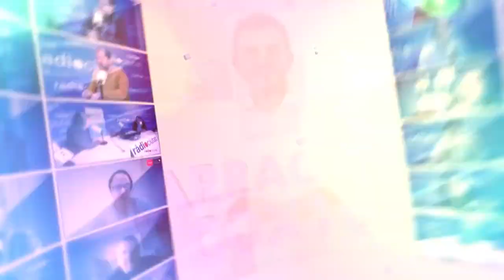Tgn100x100: Entrevista Pau Ricomà, alcalde de Tarragona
Tgn100x100 🎙️ Ricard Lahoz | L'alcalde de l'Ajuntament de Tarragona, Pau Ricomà, ha analitzat la situació del PLASEQTA, el nou POUM, els projectes de mobilitat ferroviària i el panorama polític de la ciutat a poques setmanes del